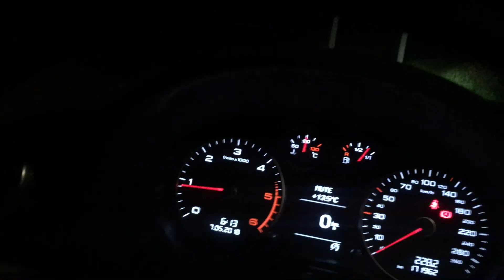JAIZKIBEL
Espero que te guste mi canal y mis videos. Me apasiona visitar lugares, grabarlo, editarlo y podértelo enseñar. Asómate, vive y disfruta de la aventura.
Abrazos!

Te invito a que conozcas mi página blog ,entra y regístrate.Bienvenido!!